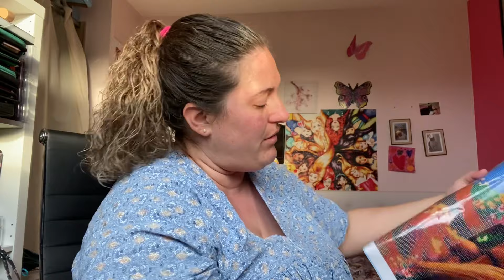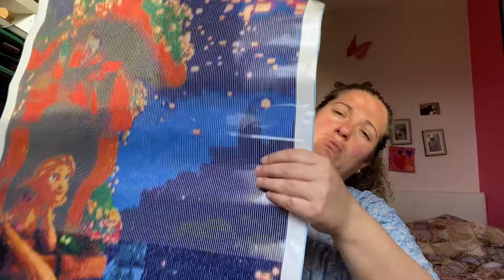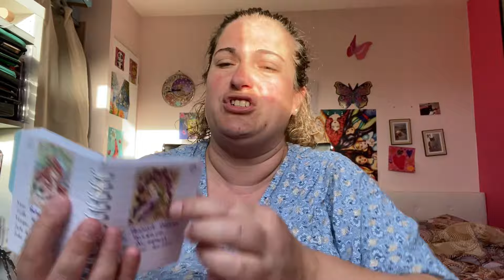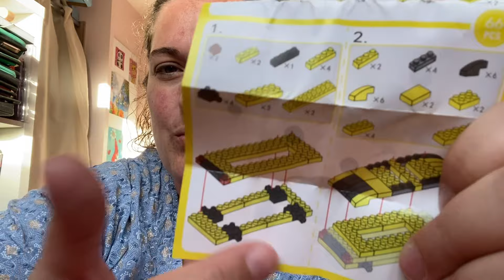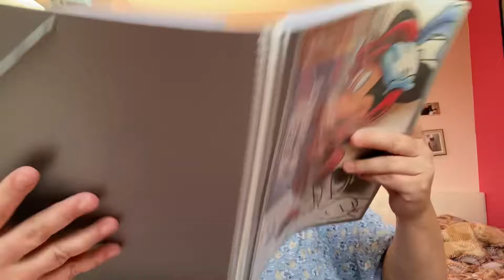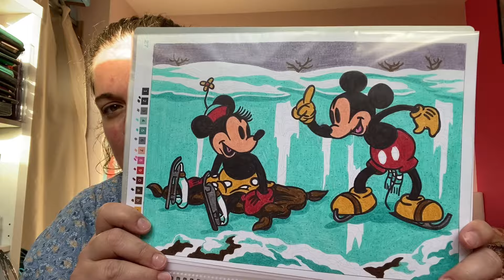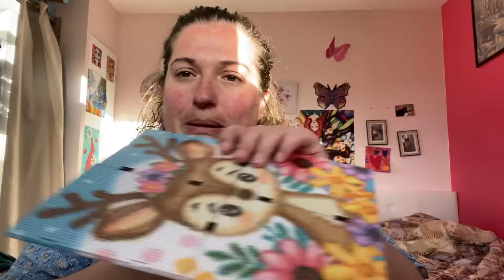Mes projets terminés du mois de Mars